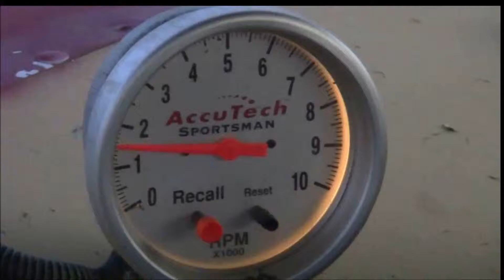IMCA Hobby and Pure Stock Main 5-9-14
IMCA Hobby Stocks and Pure Stocks at Lubbock Speedway.